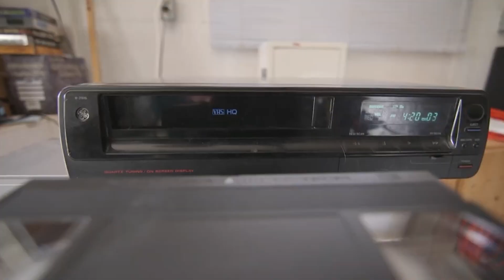THE DISNEY COLLAPSE IS COMPLICATED